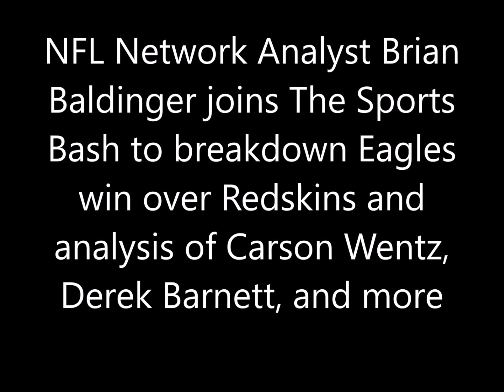Baldinger "Wentz is just stronger and more explosive than many NFL QBs"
NFL Network Analyst Brian Baldinger joins The Sports Bash to breakdown Eagles win over Redskins and gives analysis of Carson Wentz, Derek Barnett, Nelson Agholor, and more